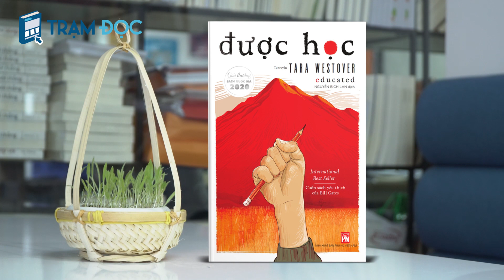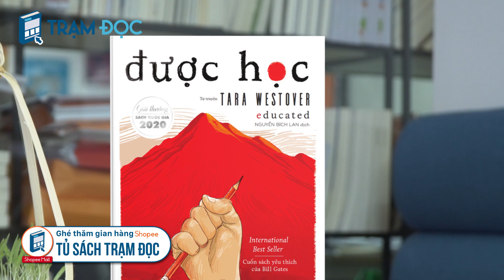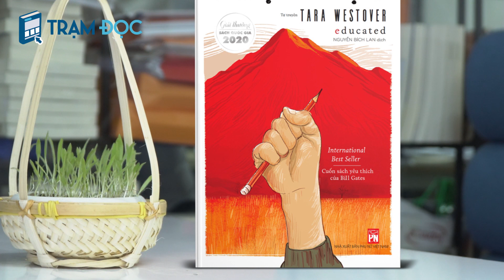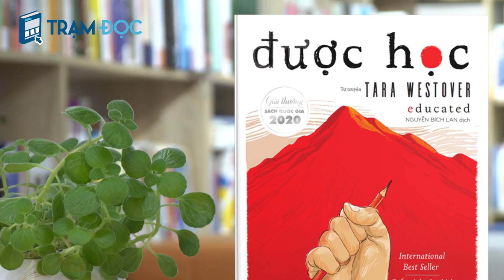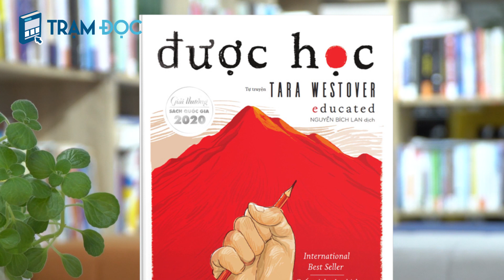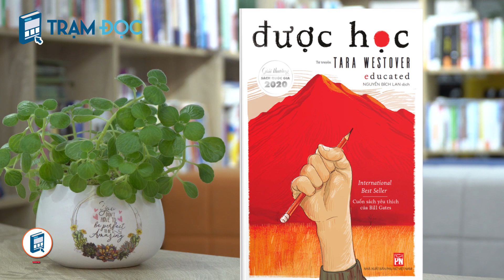Educated - Được Học | Bản tuyên ngôn về giá trị của giáo dục | Trạm Đọc